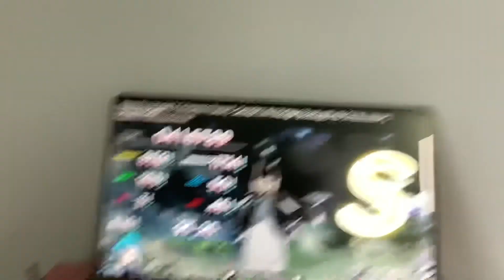Sendan Life bootleg idk